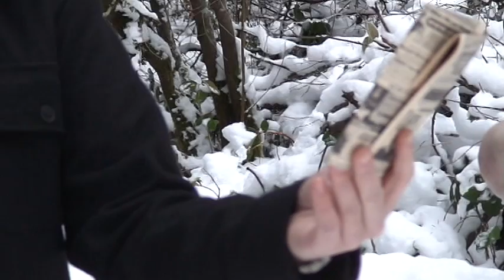Open, Parachute!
..'tis the Gospel of Peas i tell you.